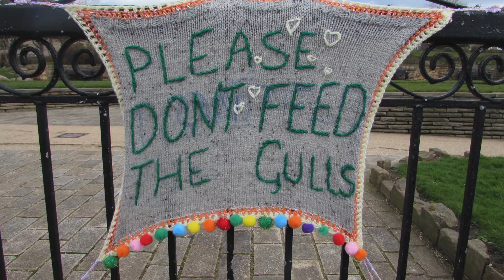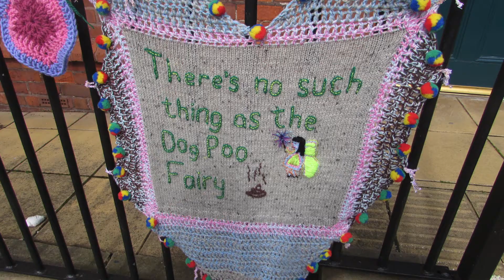Heugh Yarners chat to Hello Hartlepool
In an exclusive chat,  the Heugh Yarners chat to Hello Hartlepool.